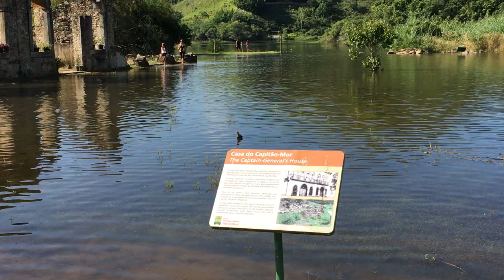Casa do Capitão Mor no Parque Arqueológico e Ambiental de São João Marcos